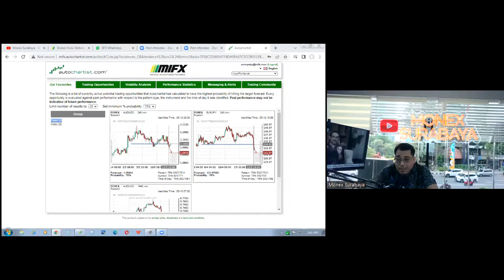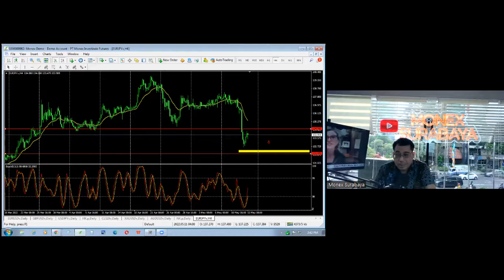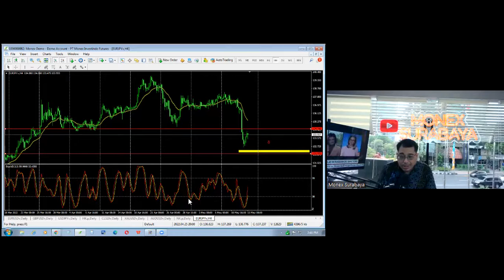TRADING ALERTS ! EURJPY TERDETEKSI PELUANG TERBARU !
Peluang Trading Autochartist di EURJPY